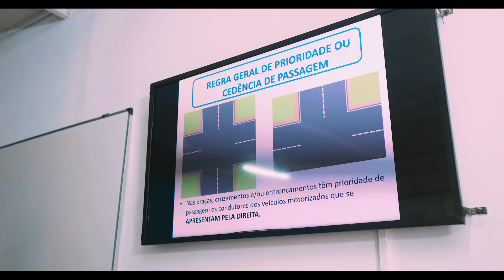Escola Conduçao Sintonia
Bem vindo a escola sintonia

Escola Sintonia teni  pacotes em promoção k pode ser pago em prestações

Pá bo k é artista, ou tá viaja txeu, escola sintonia teni um assistência especial, um sistema montado , ku objetivos de presta  assistência necessário , Undi b pode assiste bus aulas on-line  na kualker parte do mundo ❣️

Escola sintonia tem sido escola nr um escolhido pá pessoas, n só pá s qualidade de ensino mas pá s facilidade de pagamento…

Kz k bu sta espera pá bu fazi bu carta ?

Bu futuro está na bu mon ✨